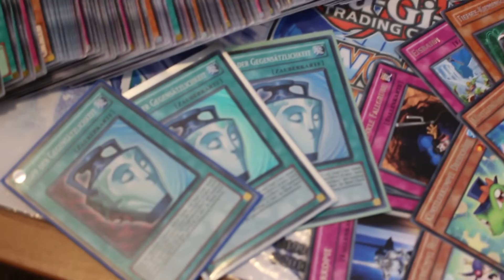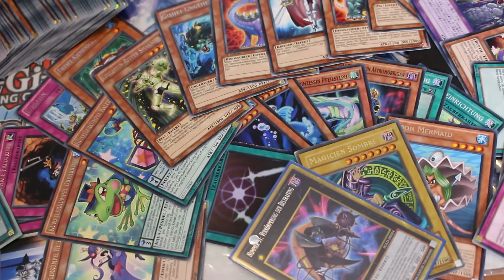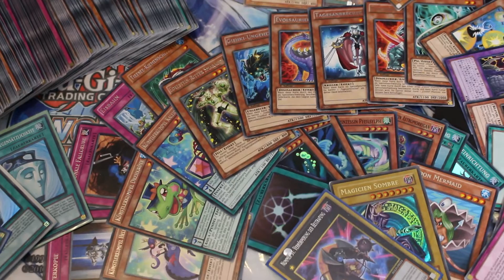Gewinnspiel + Verkauf | Yu-Gi-Oh! Ankündigung | CollectnTrade @ Andi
✒ UNTERSTÜTZUNG & COMMUNITY:
Würden uns sehr freuen! (っ◔◡◔)っ ♥

► HINTERGRUNDMUSIK:
Overwerk, Papafiotmusic, 5XLmusic und jAMERIKANbEATZ

★ Kommentiertes Video von CollectnTrade (2016) ★